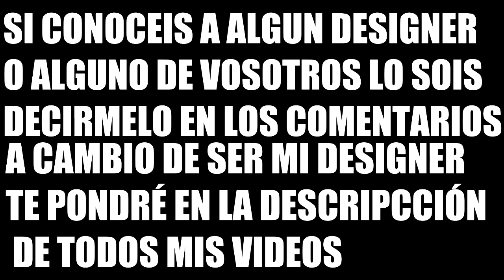BUSCO DESIGNER GFX | PARA HACER LAS MINIATURAS,INTROS,ETC. | SE BUSCA DESIGNER PARA YOUTUBE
Te gusta el Call of duty,el rocket league e incluso el Fifa?? Pues este es tu canal!

► ¿¡Quieres que suba tus clips!?¡SALDRAS EN EL TOP GOLES DE LA SEMANA?

METAS:
████████████████████████ 5000 ¿?
████████████████████████████████████10000 ¿?
██████████████████████████████████████████████████25MIL¿?
████████████████████████████████████████████████████████████­­████50MIL¿?
████████████████████████████████████████████████████████████­­████████████100MIL ¿?

┗┫┏━━┓┣┛╲╰┳╮!! ¡ES GRATIS!!-┃